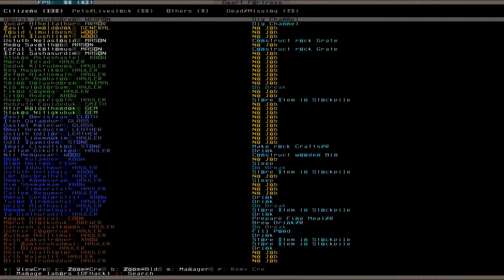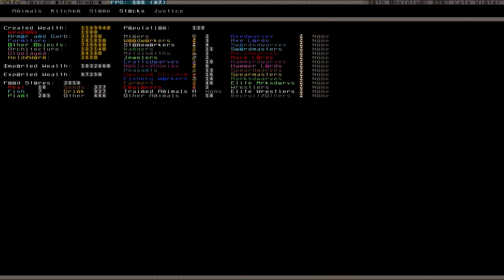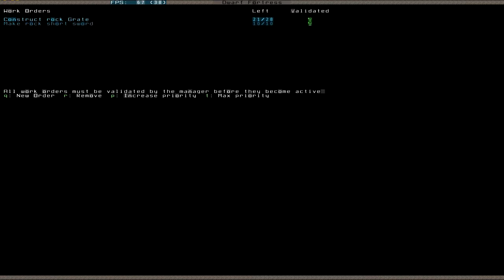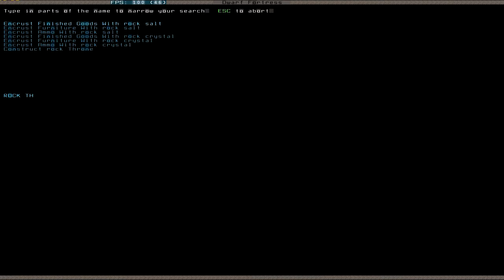Let's Play Dwarf Fortress 038 (Deutsch)